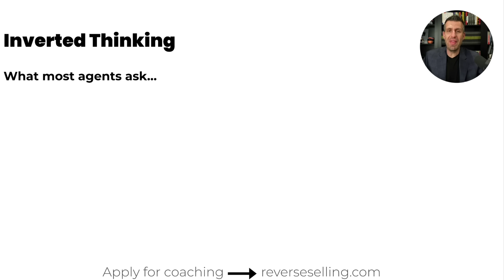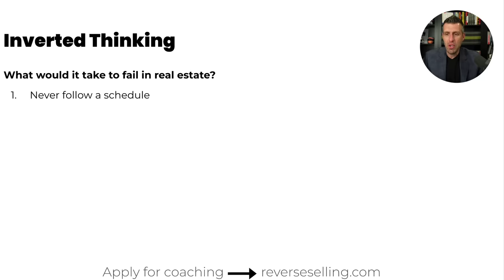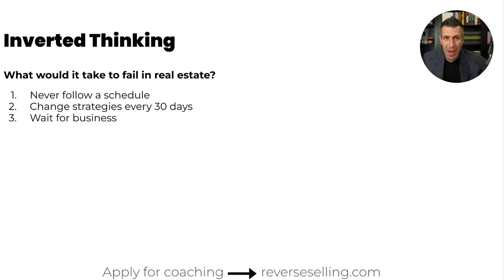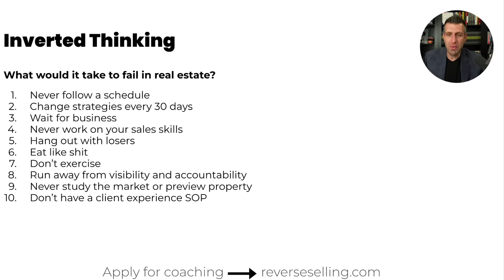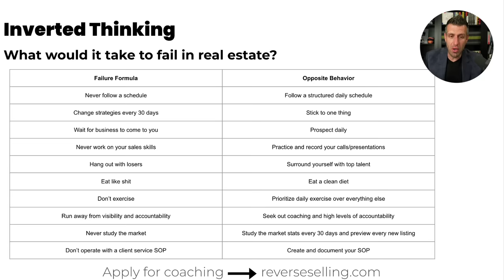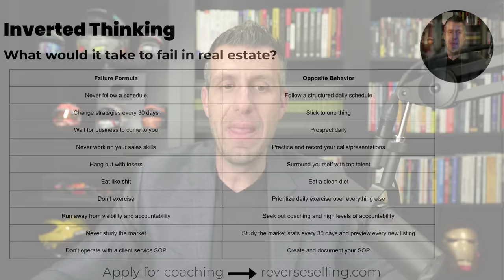What Top Listing Agents Don't Want You To Know